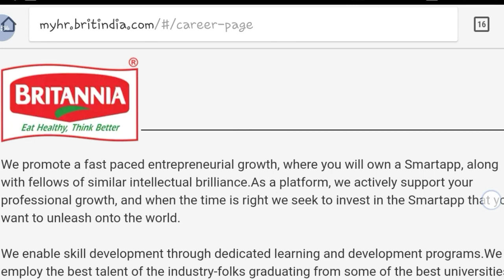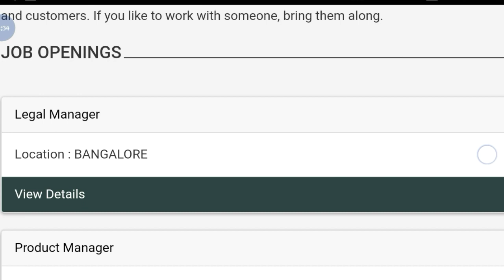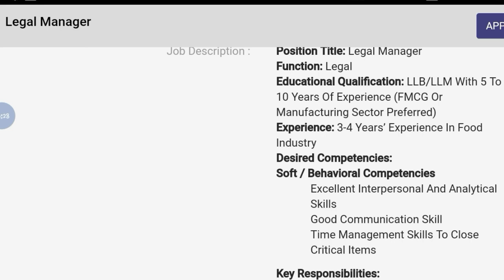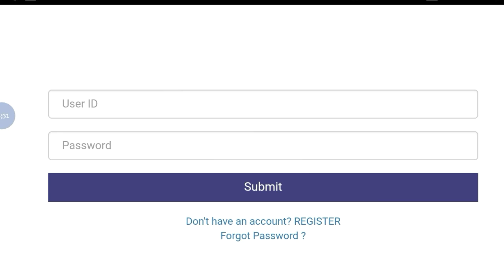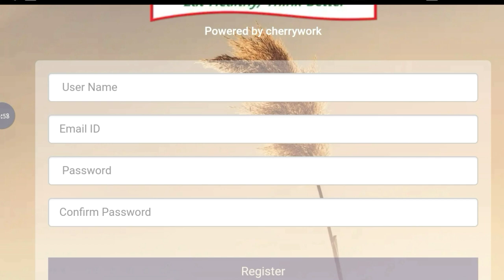Britannia Job Vacancies | Private job vacancy | 12th pass jobs vacancies